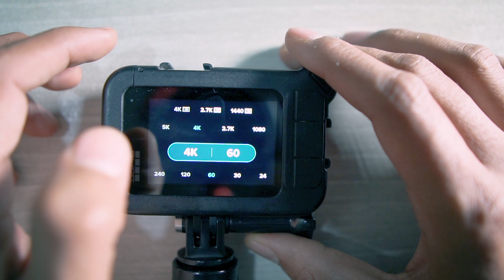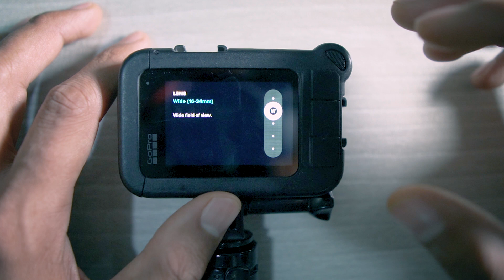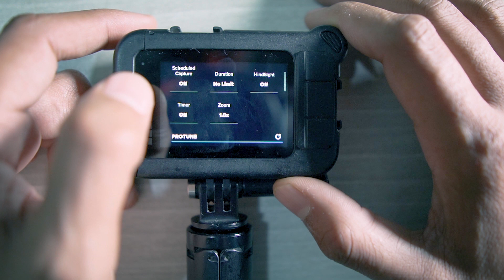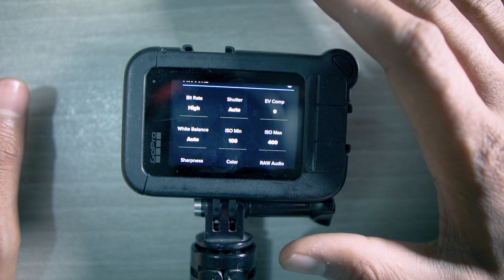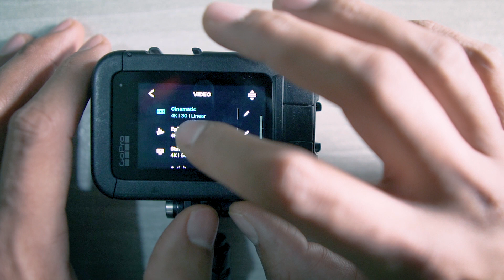HOW TO MAKE GOPRO FOOTAGE CINEMATIC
Do you have a GoPro and you want to make GoPro footage more cinematic? I will share how can you make GoPro footage more cinematic through post-production and editing. if you own any version of the GoPro camera then you will get some idea about cinematic videos.

00:00 Intro